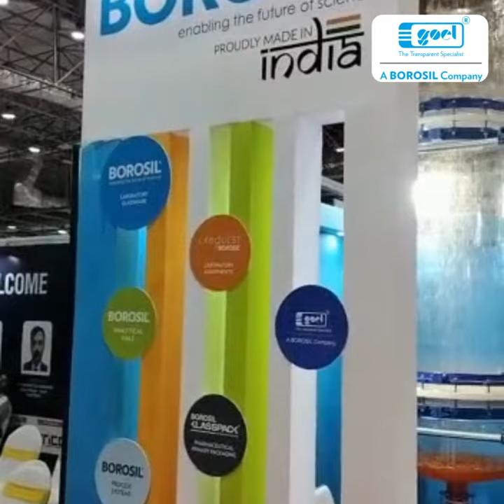visit us at Asia Labex 2023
Visit us at Asia Labex 2023, Bangalore.
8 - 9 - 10 June 2023
Our Booth No D-142